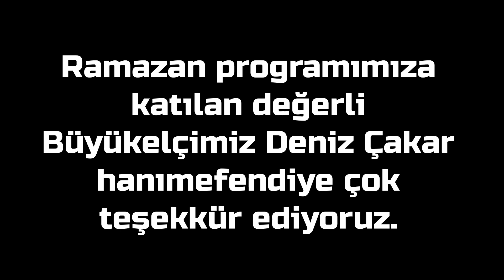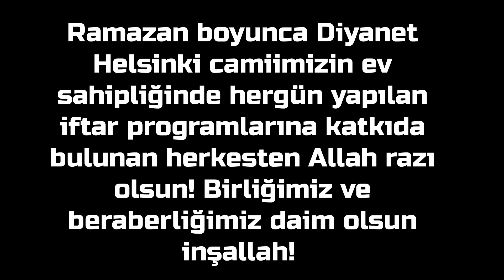Diyanet Helsinki Bayram namazı - kahvaltı ve bayramlaşma programı 2023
Ramazan Bayramı Finlandiya Diyanet Camii ve kültür merkezinde , T.C. Helsinki Büyükelçimiz sayın Deniz Çakar hanımefendinin ve vatandaşlarımızın katılımıyla gerçekleşti. Bayram namazı sonrasında kahvaltı ve bayramlaşma programı yapıldı. Diyanet Helsinki'de ramazan ayı boyunca hayırsever vatandaşlarımızın katkılarıyla iftarlar verildi, programlar yapıldı. Katkısı olan herkesten Allah razı olsun. Yüce Rabbimiz bizlere ve sevdiklerimize nice sağlıklı, huzurlu ve mutlu bayramlar görmeyi nasip eylesin inşallah. NJK Media olarak bu programı kayıt altına alıp yayınlıyoruz, iyi izlemeler dileriz.